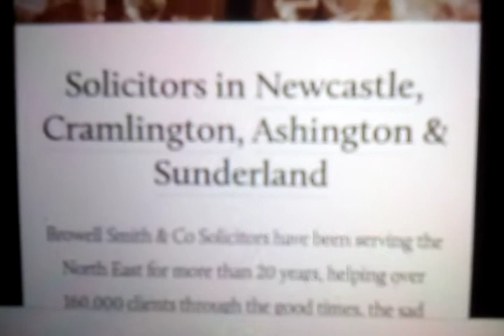Browell Smith & Co Presents The Downfall Challenge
Footage by Phillip Browell

Original Game Downfall Challenge

if You Have one your recording, Please Pay It here